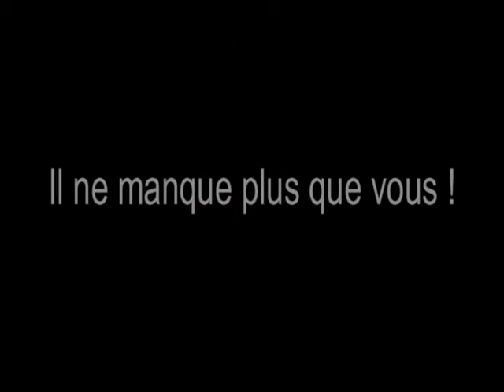[Trailer] Le Coméd'Lille Festival - COMED'IESEG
Retrouvez-nous à la Comédie de Lille du 25 au 28 Avril 2016 !